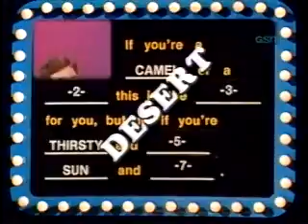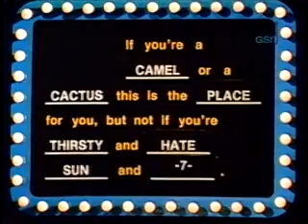Body Language - #5 (1)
Originally aired: June 8, 1984, episode #5 of
"Body Language," with Vicki Lawrence and Jamie Farr. Part 1.